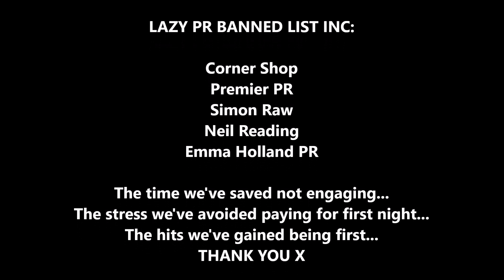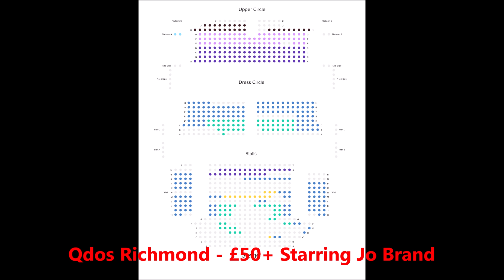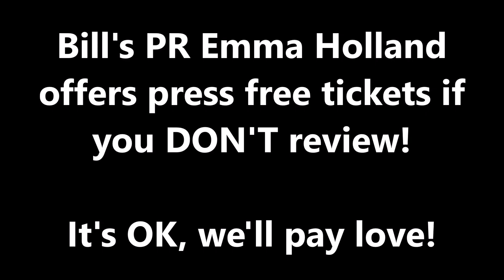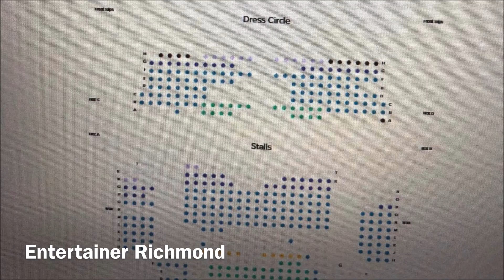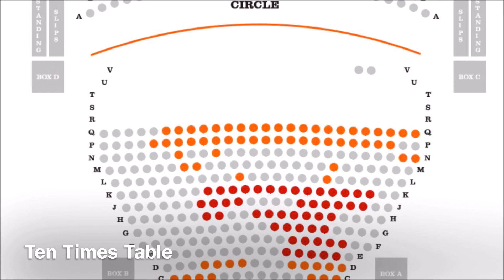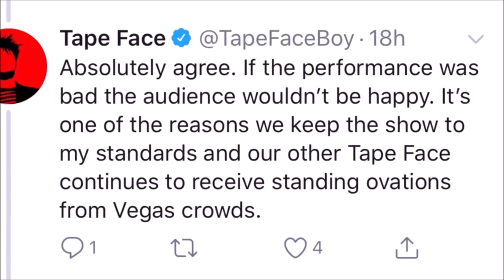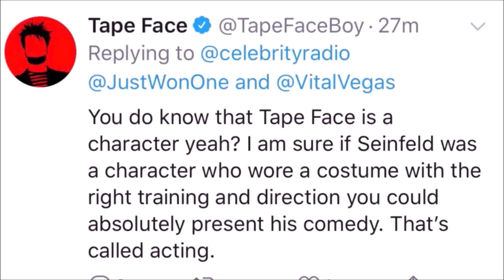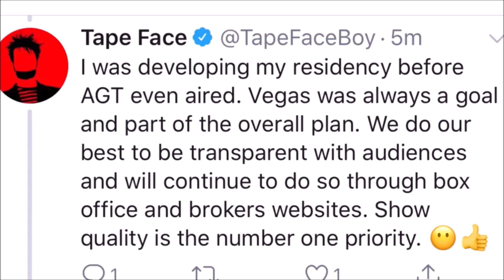THEATRE EXPOSED Vlog 3 - AXE ALL PLAYS NOW / Tour Flops, Richmond Panto £50, Blackpool Opera House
THEATRE EXPOSED Vlog 3 - AXE ALL PLAYS NOW / Tour Flops, Richmond Panto £50, Blackpool Opera House Doomed.